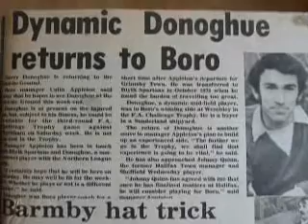THACKLEY AFC at BRID.wmv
Action and goals from the NCEL Premier league match played between Scarborough Athletic and Thackley AFC at Queensgate, Bridlington on August 7th 2012.